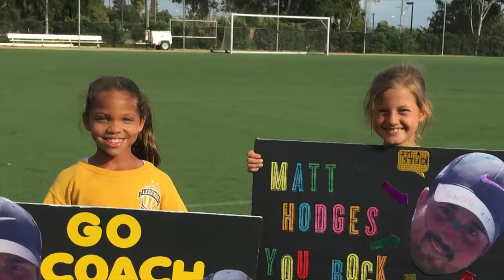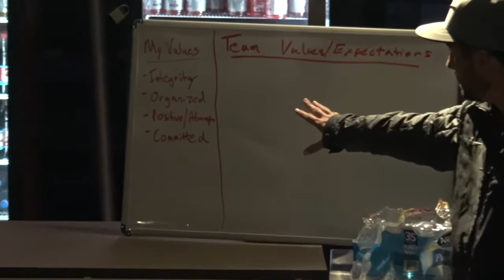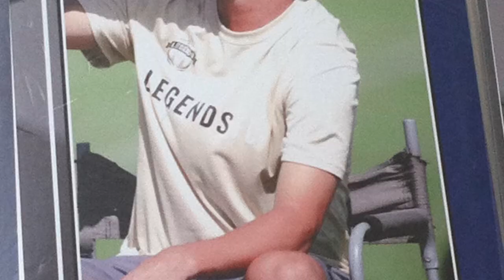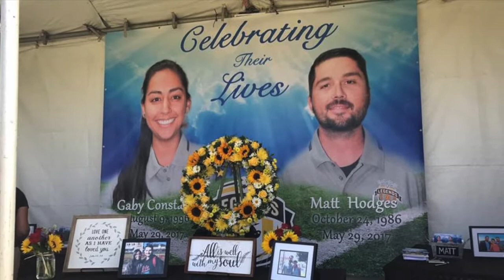Celebration of Life- Matt Hodges Vid